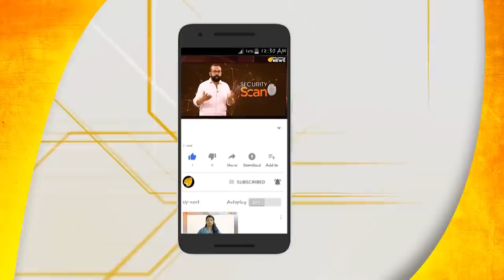ഫസൽ ഗഫൂറിന്‍റെ "അസ്ത്രം" ഇങ്ങനെയാണോ? ആരും വകവയ്ക്കില്ല സാറേ..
ഫസൽ ഗഫൂറിന്‍റെ "അസ്ത്രം" ഇങ്ങനെയാണോ? ആരും വകവയ്ക്കില്ല സാറേ.. പുതിയ അസ്ത്ര തന്ത്രം.. ഇത് ഉത്ഘാടന അസ്ത്രം..